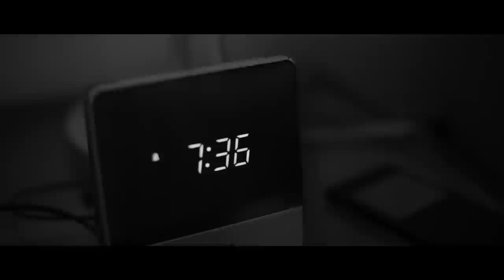Les Gens Qu'on Aime - Jean-Marc Sauvagnargues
Album : Novembre 67 (Sortie 11 Décembre 2015 )
Auteur/Compositeur : Michel Jourdan
Réalisateur : Antoine Moussy

Production-Management
Les trois 8 Editions-Productions-Management
Benoit Falip

Attaché de presse Nationale
Nathalie Vivier

Attaché de presse PQR - Radios régionales, locales et réseaux, web.

Crédits
- Jean Marc SAUVAGNARGUES : Chant
- Jérémy MORICE : Guitares acoustiques
- David HADJADJ : Piano
- Guillaume STELLY : Contrebasse
- Christophe DESCHAMPS : Batterie et shaker
- Fabien RAPAUD : Violoncelle

- Album réalisé par Guillaume STELLY, Jérémy MORICE et David HADJADJ
- Prises de son voix, contrebasse,  violoncelle, guitares acoustiques : Guillaume STELLY
- Prises de son batteries et percussions : Christophe DESCHAMPS
- Album Mixé par Guillaume STELLY au studio « Spotless Mind »
- Mastering : Jean-Pierre CHALBOS  au studio « La Source »